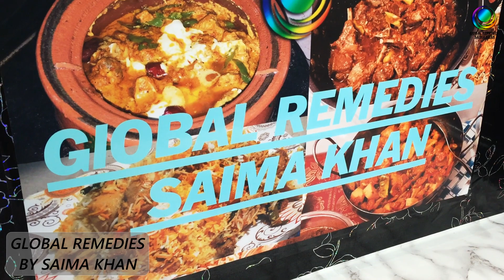Sweet Jelly Pudding Recipe in Urdu/Hindi - Food Secrets by Saima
Your suggestions and feedback in comment section will be highly appreciated.